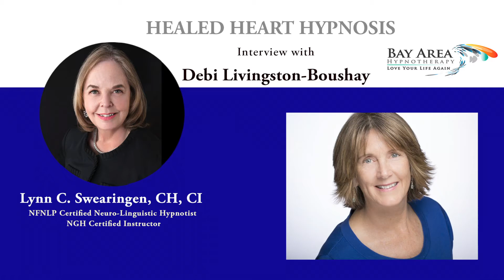Healed Heart Radio Interview